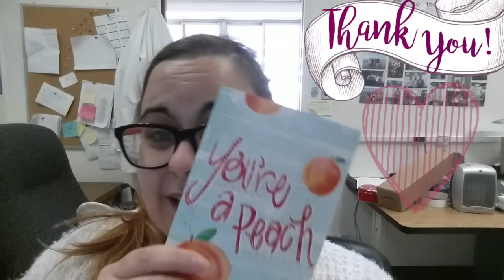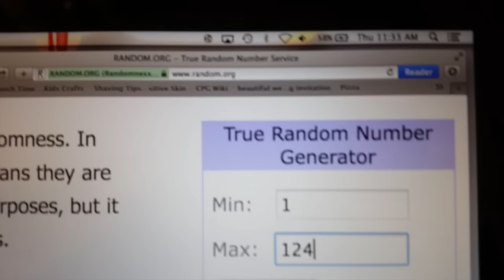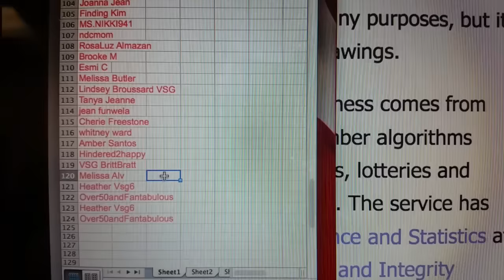*Giveaway WINNER Announcement!*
Hi Everyone! I'm here to announce the winner of my first giveaway!
▼▼Open this box for tons more info!▼▼

**☆ Winner ☆**